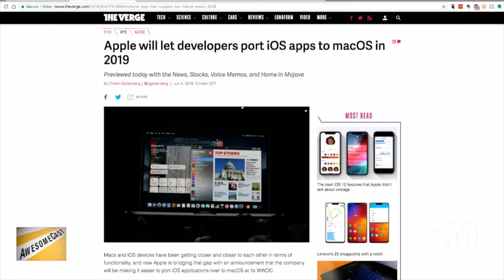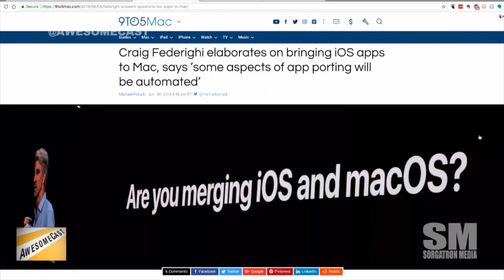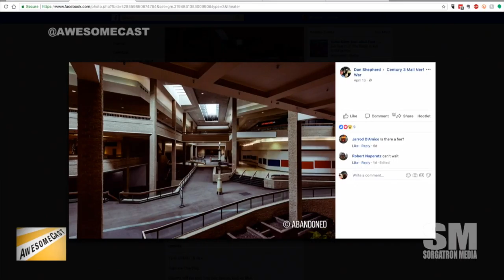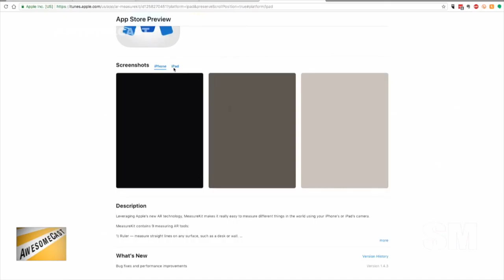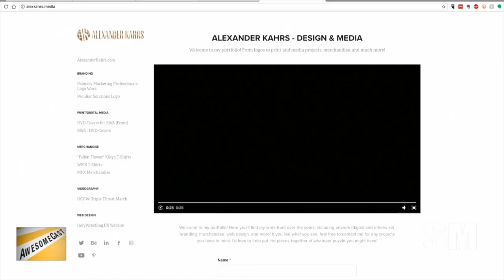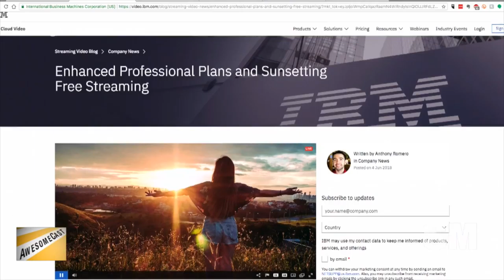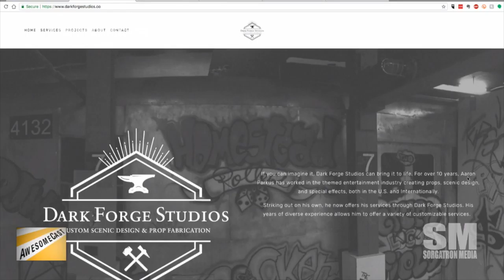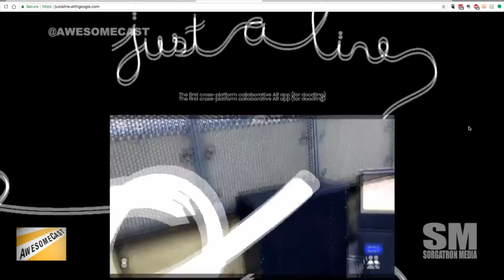AwesomeCast 399: High-End Technology...For Poop Jokes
Sorg is all by himself in studio as he’s joined remotely by Chilla from Studio C and Alex Kahrs coming in from Long Beach.  This week has some great updates following WWDC, including:

We promise we won’t be talking ALL Apple, but we will touch on some of the news and updates.
Alex is sharing Moovit as his Awesome Thing of the Week.
Sorg is sharing Mega Man on iOS as his Awesome Thing of the Week.
Crossover options for apps is great – but, it’s totally up to the developer to make it happen.
Speaking of apps – Chilla’s Awesome Thing of the Week is news out of WWDC18 about iOS apps on MacOS.
With the Apple updates at WWDC18, if iOS can port over to MacOS – does that mean I can play Fortnite on my Apple TV?
Thanks to Mat Weller for letting us know about the Nerf War at Century III.
Sorg has been playing some BumbleBee on AR thanks to the recent movie trailer.
When Apple talks to us about upcoming upgrades, we listen – and we share.
Apple Watch will be getting some upgrades – including walkie talkie mode!
Viewing websites and menus on Apple Watch? Yes, please.
Will Apple TV be replacing your cable box?
Sorg is playing AR videogames while podcasting.
IBM is shutting down free plans on U-Stream.
Chilla is talking about some podcast implications for Just A Line.

Follow these awesome people on Twitter: Alex (@alexanderkahrs), Chilla (@chilla) and Sorg (@Sorgatron)

June 12th is a big day for us!  It’s our 8-year anniversary PLUS our 400th episode! (We’ll be doing something fun for the occasion.  You should join us.)